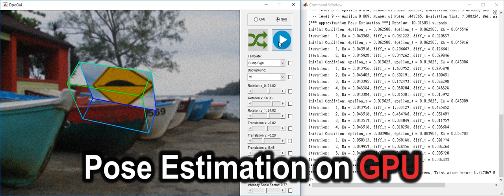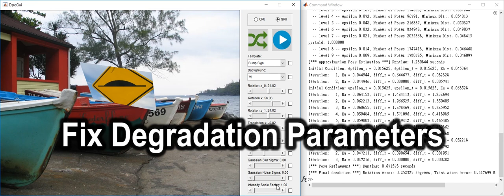Direct Pose Estimation for Planar Objects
Publication:
Direct Pose Estimation for Planar Objects, CVIU, 2018

Authors:
Po-Chen Wu (National Taiwan University)
Hung-Yu Tseng (National Taiwan University)
Ming-Hsuan Yang (UC Merced)
Shao-Yi Chien (National Taiwan University)

Abstract:
Estimating six degrees of freedom poses of a planar object from images is an important problem with numerous applications ranging from robotics to augmented reality. While the state-of-the-art Perspective-n-Point algorithms perform well in pose estimation, the success hinges on whether feature points can be extracted and matched correctly on target objects with rich texture. In this work, we propose a two-step robust direct method for six-dimensional pose estimation that performs accurately on both textured and textureless planar target objects. First, the pose of a planar target object with respect to a calibrated camera is approximately estimated by posing it as a template matching problem. Second, each object pose is refined and disambiguated using a dense alignment scheme. Extensive experiments on both synthetic and real datasets demonstrate that the proposed direct pose estimation algorithm performs favorably against state-of-the-art feature-based approaches in terms of robustness and accuracy under varying conditions. Furthermore, we show that the proposed dense alignment scheme can also be used for accurate pose tracking in video sequences.